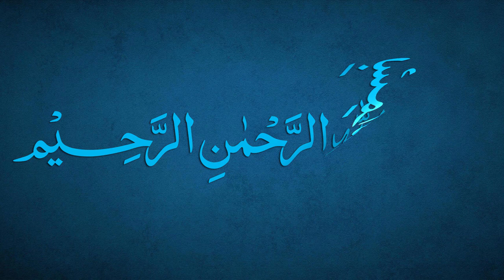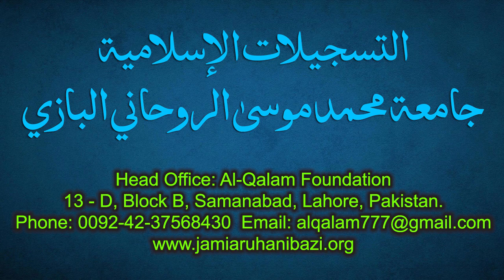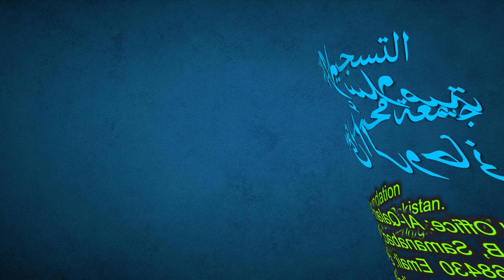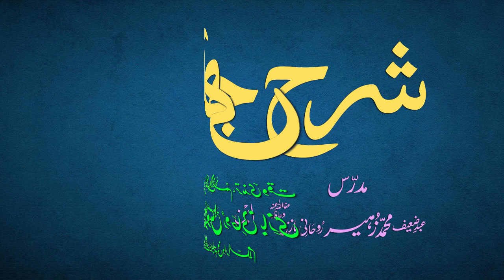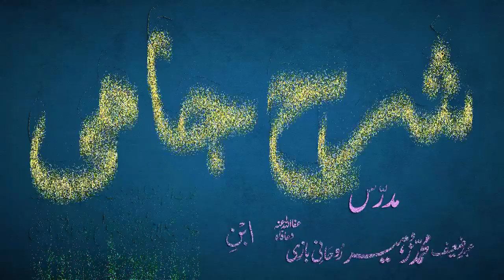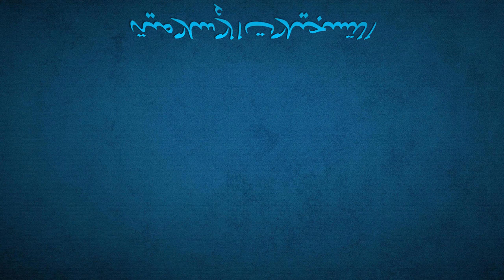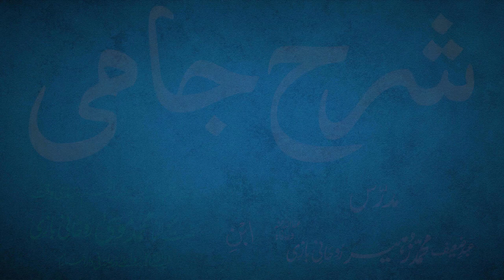Sharh-e-Jami Dars 157 - page 142 | Maulana Muhammad Zuhair Ruhani Bazi | 19/6/2022 | شرح جامی